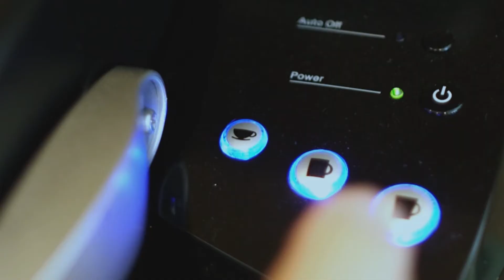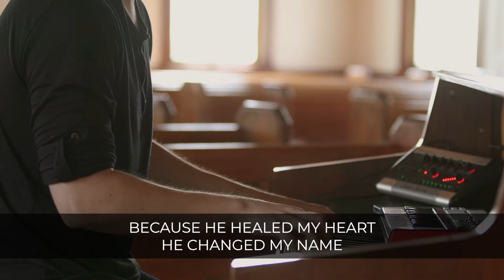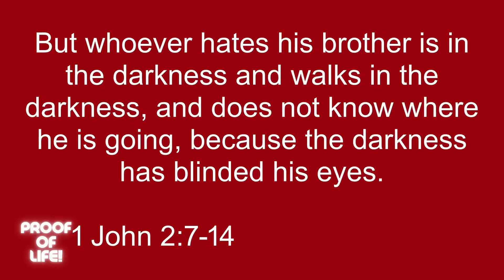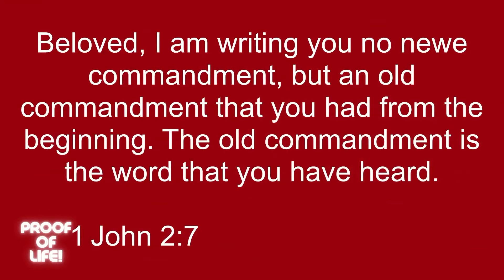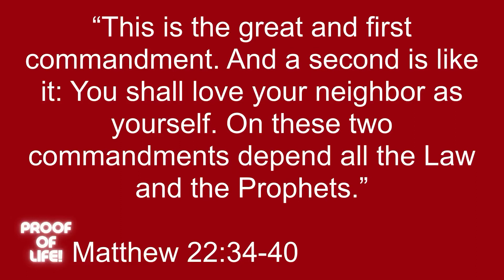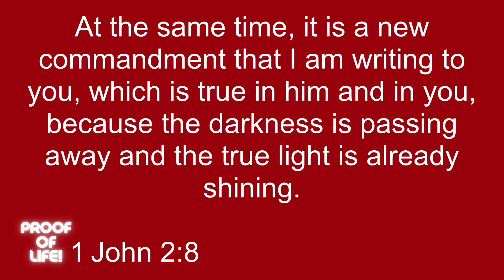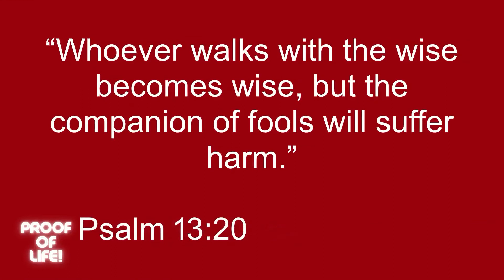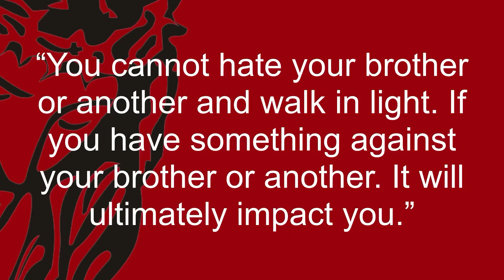Something Old & Something New • Anthony Clayborne • Point Church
To support this ministry and help us continue to reach people all around the world

Share this message with someone in your life!